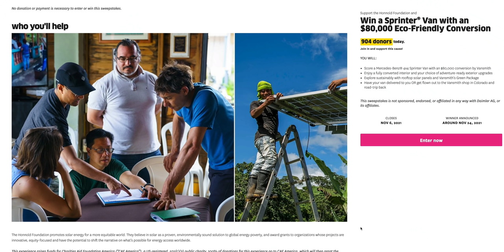EEL Sushi Catch and Cook Giant Slingshot Fishing - Day 5 of 7 Day Island Survival Challenge Maine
“For your chance to win a Sprinter Van with $80,000 Eco-friendly conversion – all while supporting a great cause – enter Today after catching and cooking my Eel I made some sushi. Earlier in the day, I built my bushcraft dock equipped with my own giant fishing slingshot maybe it will help me catch and cook something new?...

After a few smaller Island Survival Challenges earlier this year, I finally found the perfect Island for a 7-day island survival Challenge.  Plenty of trees for building an awesome survival bushcraft camp and a beautiful lake full of fish.    My goal is to catch and cook something different every day and Build an awesome bushcraft camp to have my adventure at.

*FOWLERSMAKERYANDMISCHIEF.COM*
Slingshots, Survival Gear and Custom Fowler Merch!